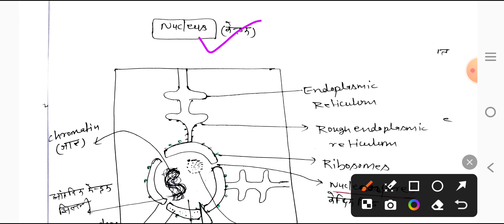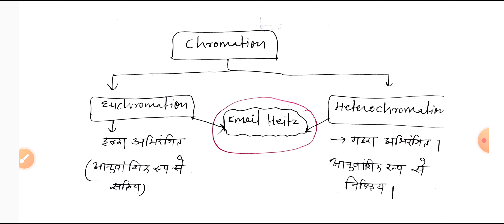Cell Biology|कोशिका विज्ञान |Nucleus|केंद्रक|Chromosome|क्रोमोसोम|Part-15